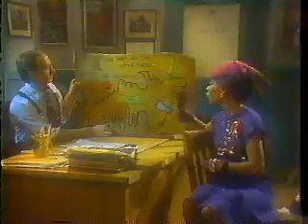Square One TV: The Adventures of Spade Parade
Spade Parade uses logic to find out which Weisenheimer brother always lies, always tells the truth, or sometimes lies and sometimes doesn't. Excuse the small gap.